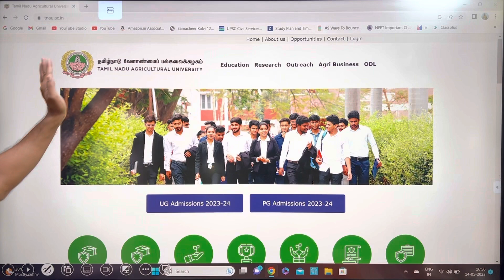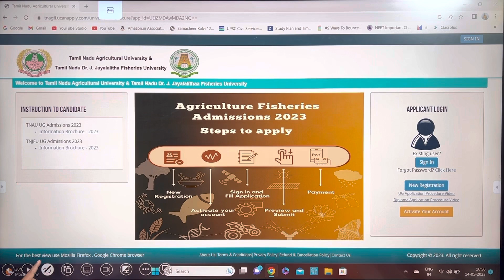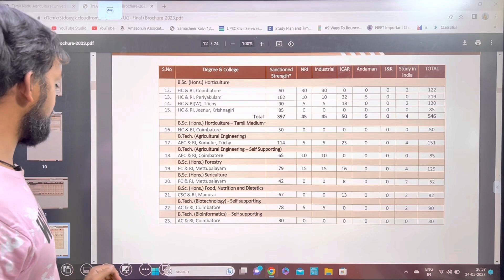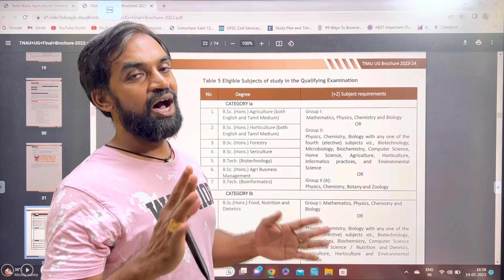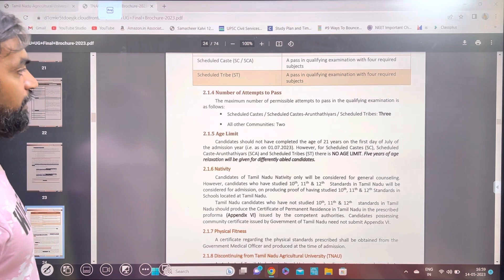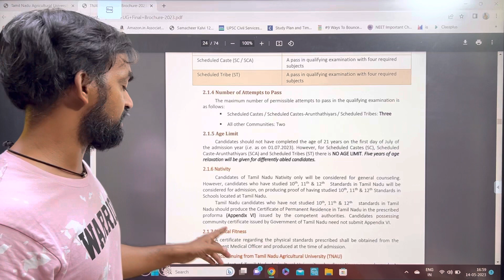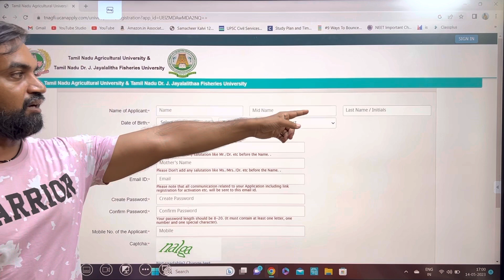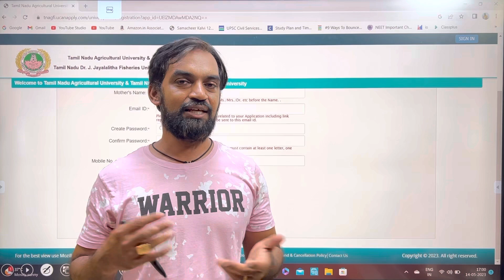TNAU | TNJFA | How to calculate cut off and eligibility